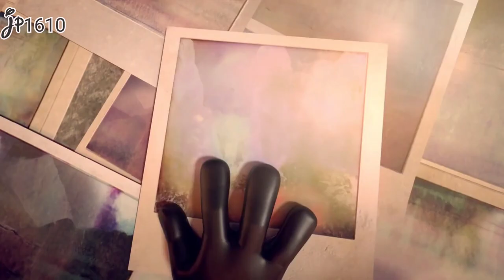LAST SHOT: Animated short Film by, ( Aemilia Widodo )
CGMEETUP

A little girl breaks her ild camera, but the camera is not ready to call it quits!

Just discovering the joys of photography, a girls ends up breaking his camera by accident.

Funny Animated Short Film Last Shot, by Aemilia Widodo from Ringling College of art and design. A film by Aemilia Widodo Produced at Ringling College of art and design